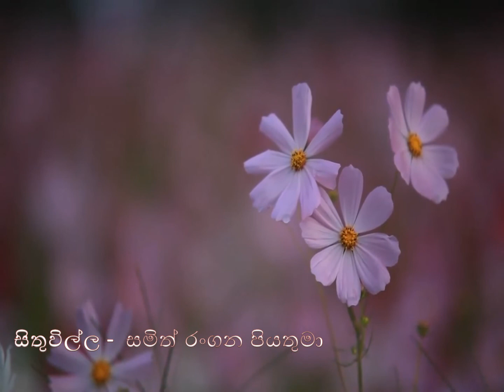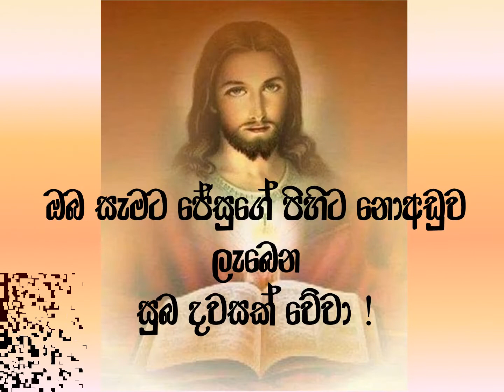2022/ 06 / 04 දිනට නියමිත දවසේ සිතුවිල්ල.....